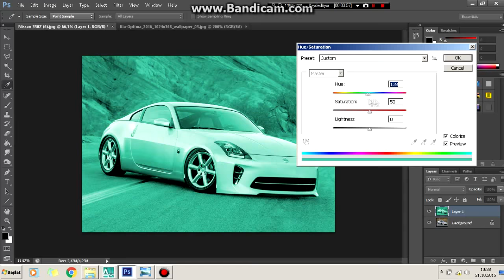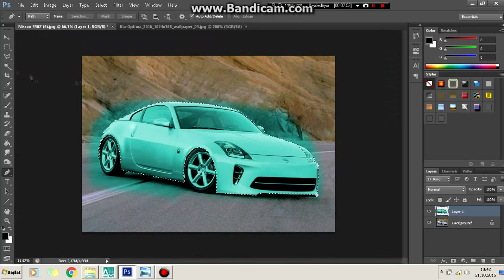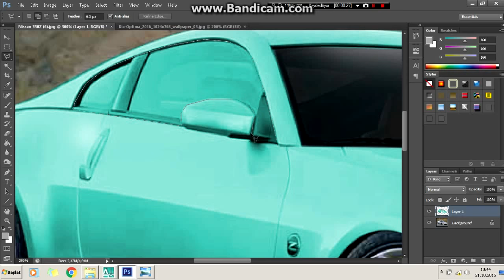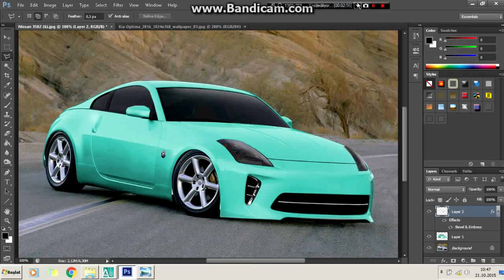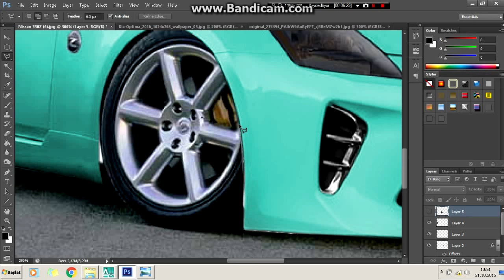Virtual Tuning - Nissan 350Z #59